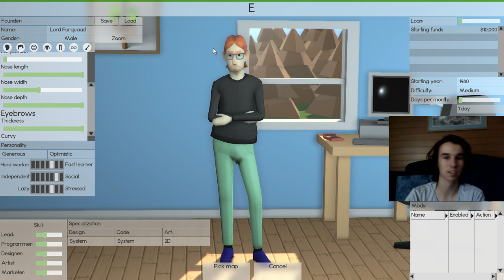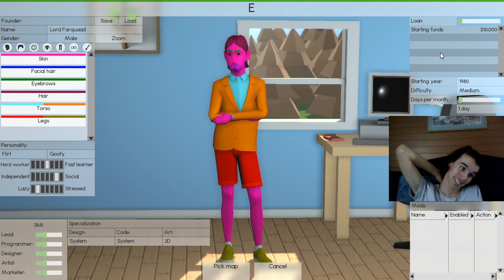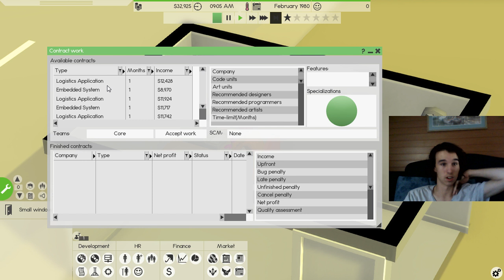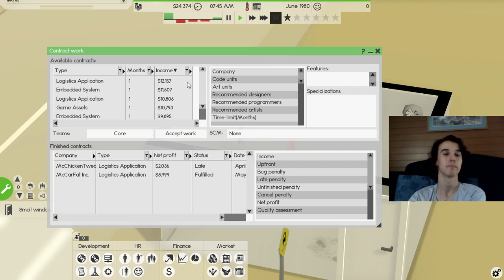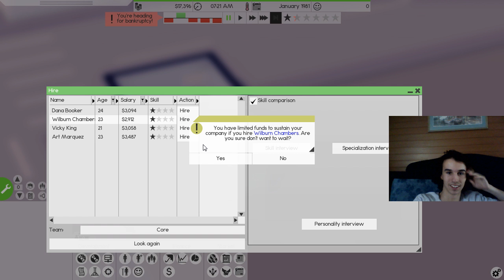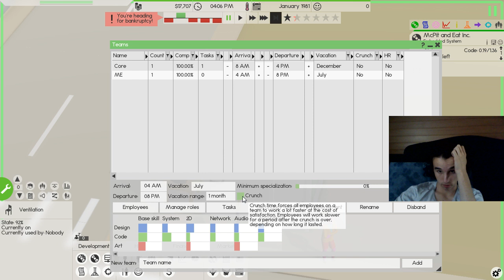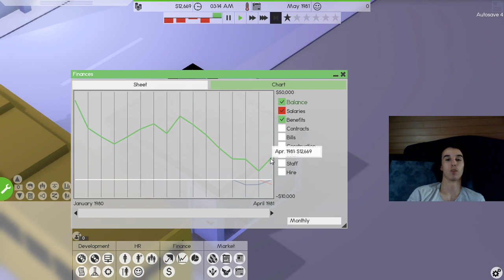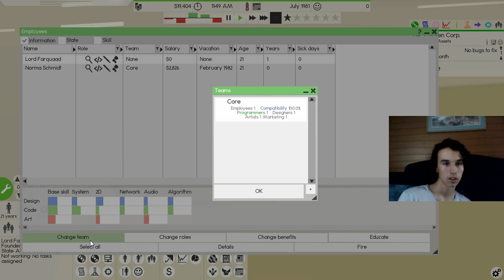Software Inc. #1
Ive wanted to make a video about this is in so long.